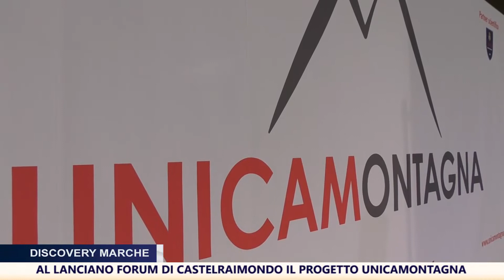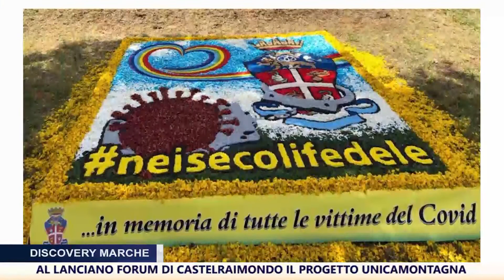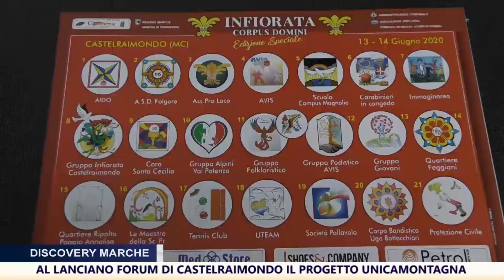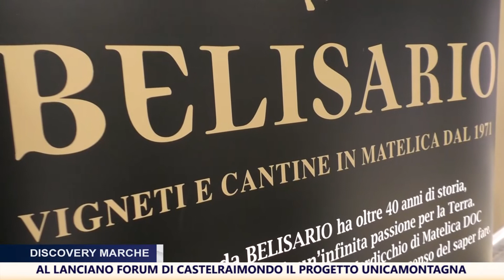Discovery Marche - UnicaMontagna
Bella iniziativa al Lanciano Forum di Castelraimondo condotta da Gioacchino Bonsognore